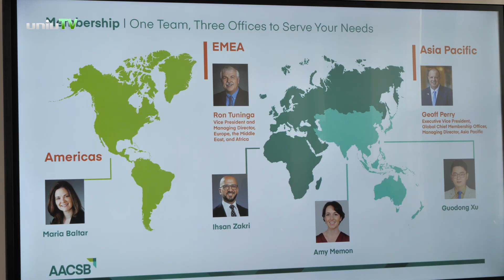AACSB in Pécs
An informaiton day was held at the Faculty of Business and Economics of the University of Pécs by the American professional organisation AACSB, which accredits business schools worldwide. The event was attended by the representatives of more than 15 Hungarian and foreign universities to learn about the procecess and conditions of the AACSB accrediaiton procedure.